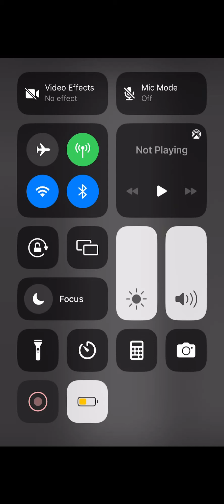Fight breaks out in the court room and the victim sister sucker punch who